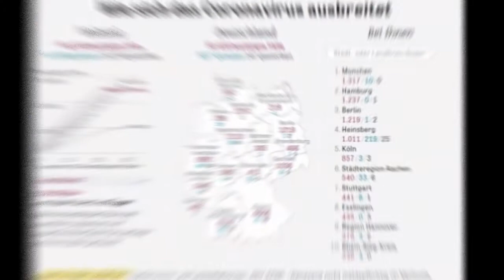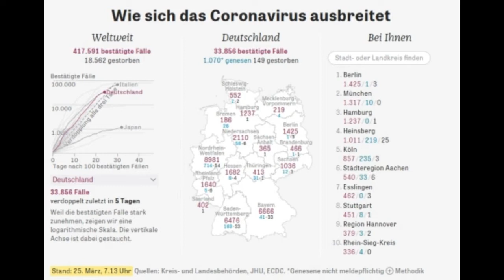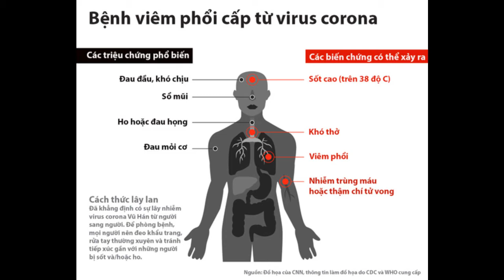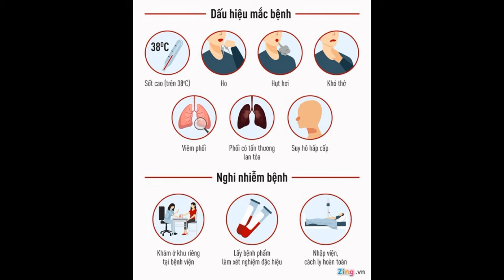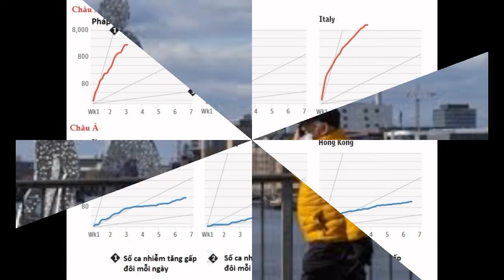Điẻm tin thế giới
Đại dịch cúm Tàu 25/03/20
Chính phủ Ấn Độ cấm xuất khẩu Hydroxychloroquin.
Hết đổ lỗi Mỹ, TQ nay ám chỉ virus corona xuất xứ từ Ý
Khoa học gia Singapore nghiên cứu gen để tăng tốc vaccine chống corona
Ông Trump hi vọng Mỹ mở cửa trở lại vào dịp lễ Phục sinh
Cựu chiến lược gia Nhà Trắng gọi COVID-19 là ‘virus CCP’
Lào ghi nhận 2 ca nhiễm virus Vũ Hán đầu tiên
Thái Lan ban bố tình trạng khẩn cấp từ 26/3
G-20 họp trực tuyến bàn vấn đề liên quan tới virus Vũ Hán
Ai Cập giới nghiêm trong hai tuần để chống virus Vũ Hán
Ấn Độ phong tỏa 1,3 tỷ dân trong 21 ngày
Nigeria: Hàng chục binh sĩ thiệt mạng sau khi bị phục kích
Số ca nhiễm ở Đài Loan vượt 200
Đức tuyên bố ‘thắt lưng buộc bụng’ hậu COVID-19
Tin tặc tấn công WHO
Số người nhiễm mới virus Vũ Hán ở Ý có xu hướng giảm
Chống COVID-19, Pháp gia tăng biện pháp hạn chế đi lại
Mỹ: Bang Texas và Ohio cấm phá thai
Myanmar đã có người nhiễm virus Vũ Hán